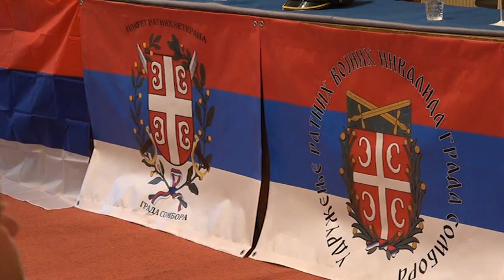Udruženje RVI i Ratnih veterana Sombor - Тribina "Košare - Bitka koja traje"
general u penziji Dragan Živanović,
pukovnik Duško Šljivančanin
Nemanja Borota,
TV Sreće mart 2020.